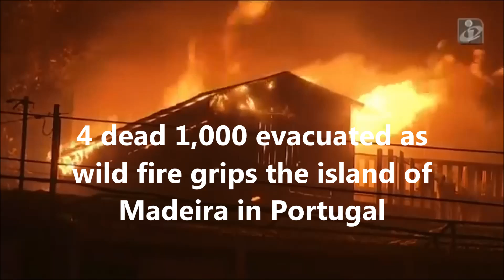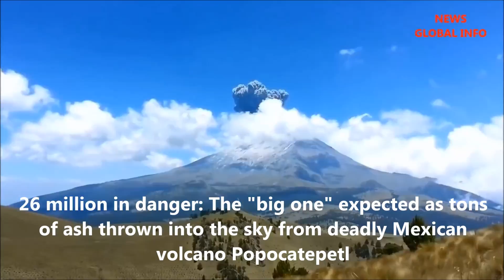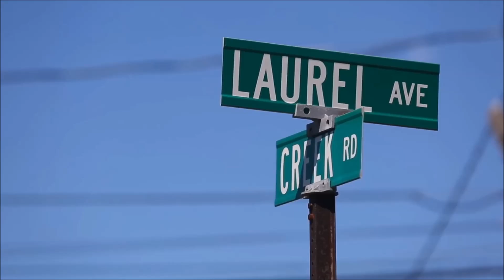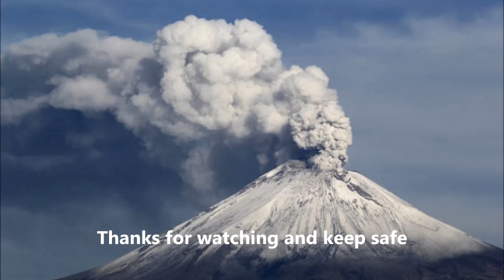August: deadly quake in Italy and a strong uptick in volcano activity